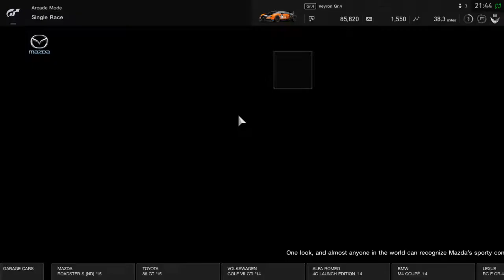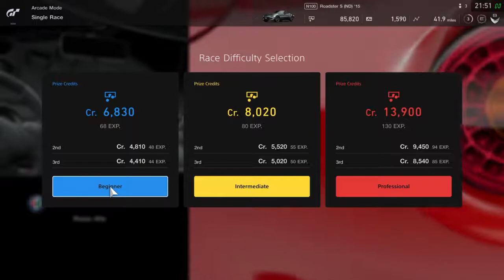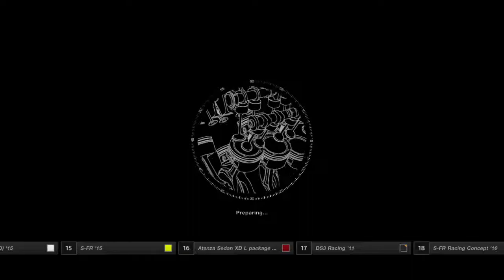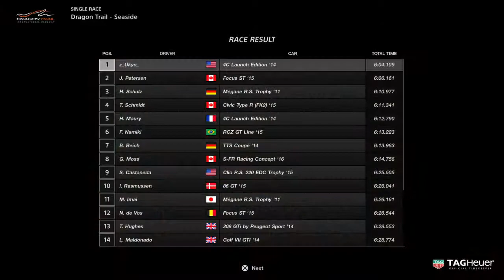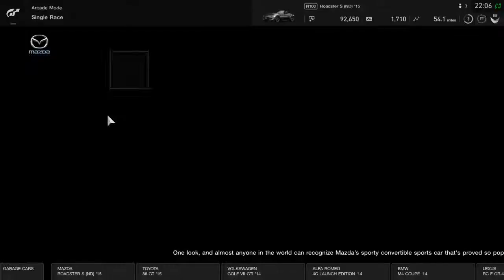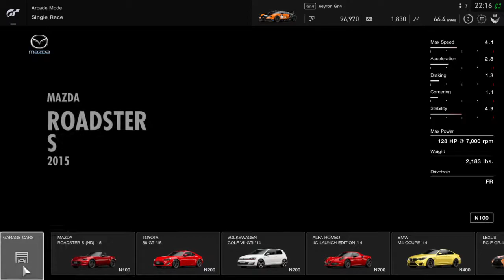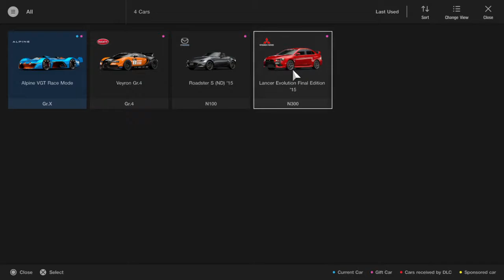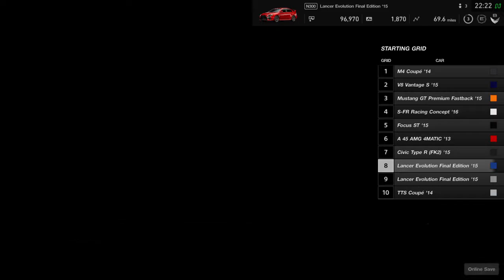GT Bill Tran